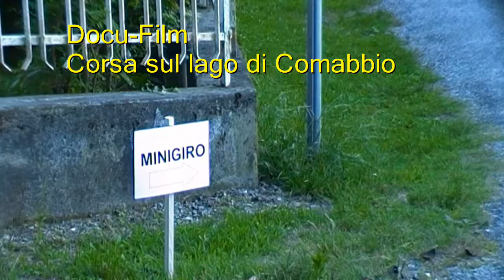Corsa sul lago di Comabbio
In assenza della nostra collaboratrice Alice Tognazzi - che è in vacanza a Palermo - questa domenica (24 giugno 2012) vi proponiamo un video-documentario sulla corsa che si è svolta venerdì 22 giugno alle ore 20.30 intorno al lago di Comabbio, l'arrivo era situato sulla spiaggia di Corgeno. Il video delle premiazioni sarà pubblicato a breve sul nostro portale youtube.